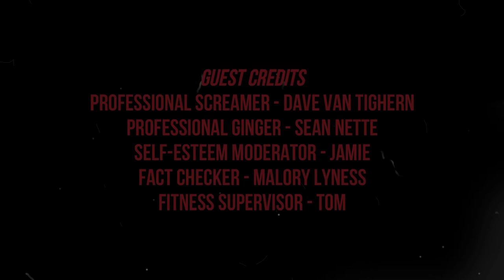Brent Plays with Himself: Control | Part 12 A QUARRY? WHY NOT!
As if this house isn't weird enough, now there is an entire quarry in it WITH A SKY.